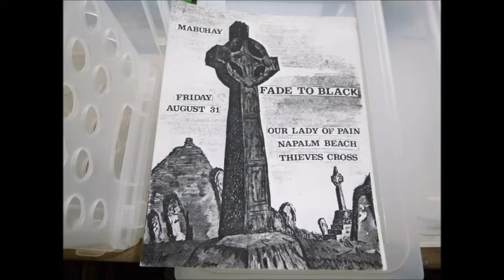Thieves Cross "I see No Evil"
Thieves Cross's  "I see No Evil"
Bifford Sin, Brad Pope, Bryan Thomas and Clark Rodgers